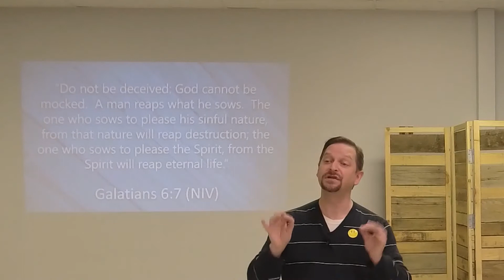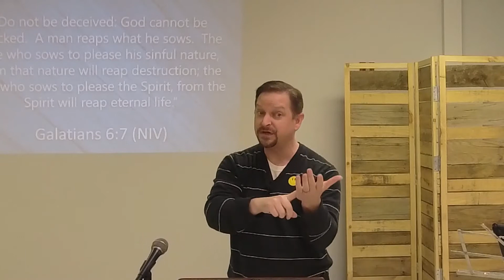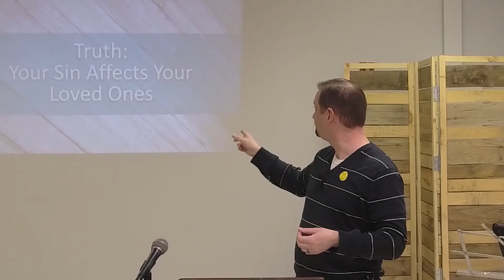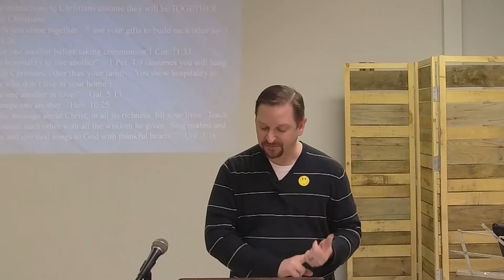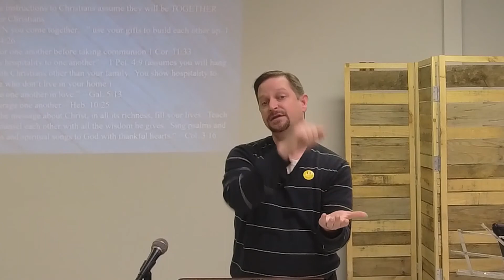😢💔 Object Lesson - When you give into sin it takes you farther from God Impact Church Reynoldsburg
Jeremy has two volunteers help demonstrate how giving into temptation/sin creates distance and takes us farther away from God.

Some things you should know about Impact Church Reynoldsburg:
   - We work hard to make sure church isn't a waste of time. We don't want anyone to leave feeling like they got nothing out of it, or that church doesn't make a difference in their lives. We work really hard to make sure the Sunday messages are relevant to your lives, and every week we give you Next Steps that you can apply to your life right away. In fact, we have many stories of lives that have been changed because of Jesus and the programs we offer!
  - We don't talk about politics. While there's nothing wrong with politics, we just don't believe church is the place to talk about that. Instead, we focus on the teachings of Jesus and becoming more like him.
  - We work hard to create a place where people are real. We try not to come across as fake or hypocritical. We don't use a bunch of "churchy" words. We just try to talk the same way on Sunday as we talk the rest of the week.
  - We are an outwardly-focused church. We don't create a bunch of events at our church building that are really just for our own people. We hang out in the community and try to meet people where they are - like Jesus did! We also have many partnerships in the community of Reynoldsburg that we work with to serve Reynoldsburg neighbors.

 If these points resonate with you, come visit us at Impact Church!
JOIN US SUNDAY! @ 10:15 am
1623 Brice Rd. Reynoldsburg, Ohio
In the Banquet Hall of the Eagles Club (entrance on left side of the building)

  A New Church Plant Reynoldsburg, Ohio
We are a different kind of church on purpose. God has given us a very specific vision for the kind of church He wants us to be in the city of Reynoldsburg.
  - A “Be the Church” mindset. Rather than people having a “go to church” mindset, we want people to BE the church. Jesus calls us through His example and through His words to care about the poor and serve those in need. We want our people to look for ways they can IMPACT the community throughout the week. We are committed to giving 10% of our offerings to helping people in the community of Reynoldsburg and the Greater Columbus area.
   - A non-judgmental church. We don’t care about your background, your hair, tattoos/piercings, the divorce in your past, or anything else. If you are searching for God and want to learn more about following Him, you are welcome here.
   - An Emotionally Healthy Church. God has given very specific instructions in the Bible on how we are supposed to live in relationship with our brothers and sisters in Christ. We are a no drama, no gossip, work out our differences in a healthy way kind of church! Matt. 18:15​-18.
   - A Training Church. We train people how to read and understand the Bible for themselves, how to pray, how to have a devotional time with God, how to reach their friends that are far from God, etc. Eph. 4:12​-16. We want to make disciples who make disciples, and we accomplish this goal using a very unique discipleship program for men and women. - An evangelistic church. We want to teach our people to intentionally search for those who are far from God and bring them to Jesus. Luke 19:10​
   - A Leadership Development Church. Jesus was a leader who duplicated Himself as a leader, and we do the same! Jesus was very intentional about training others to replace Him after He left the earth. Our goal is to have everyone in leadership positions train several others to do what they do. We have room for you to serve in leadership here!

Impact Church Reynoldsburg
1623 Brice Rd.